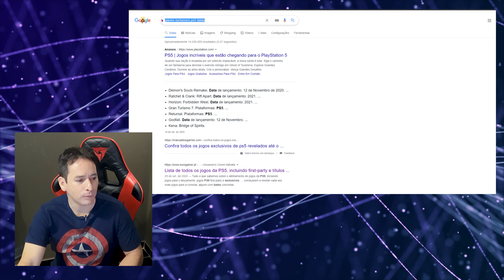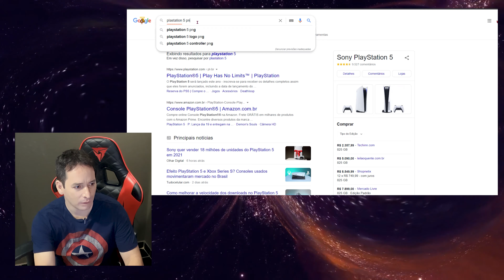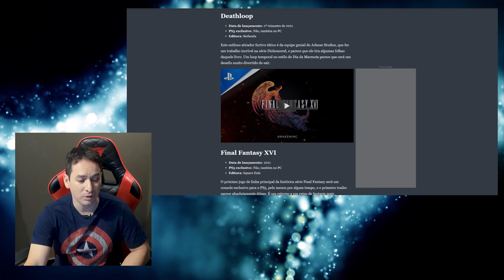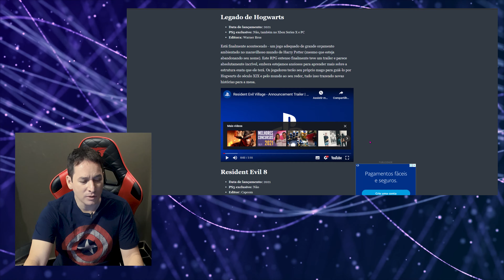PS5 só em 2022. Não tem nenhum jogo relevante em 2021.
Nome do Comando: TecnologiaGamer CP